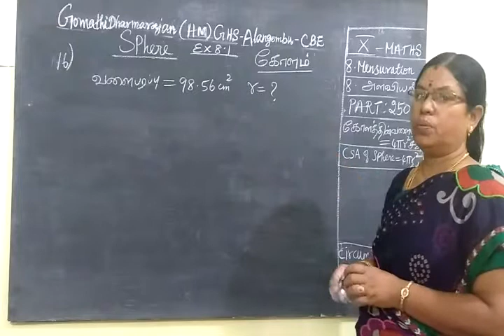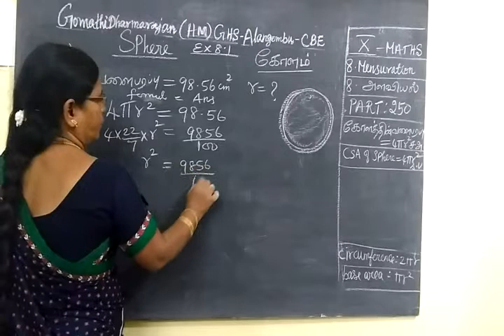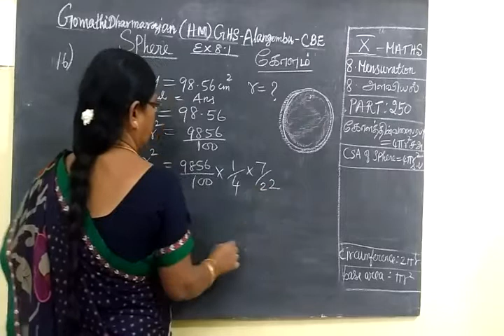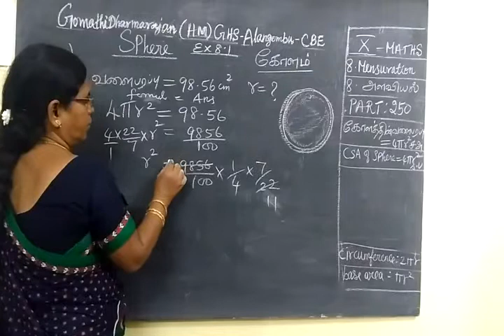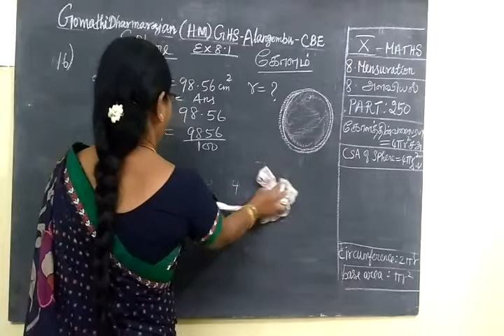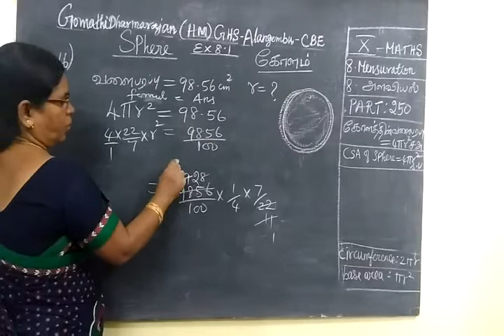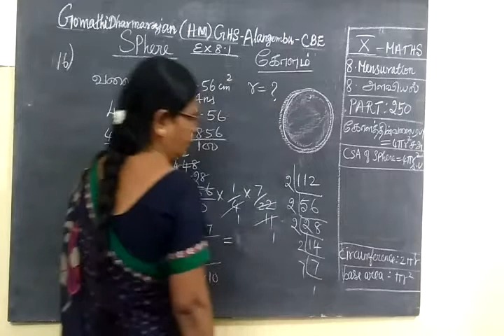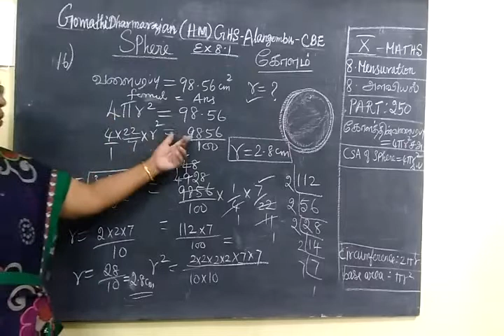TN SB 10th Maths [Part-249] MENSURATION Ex 8.1 sum 15